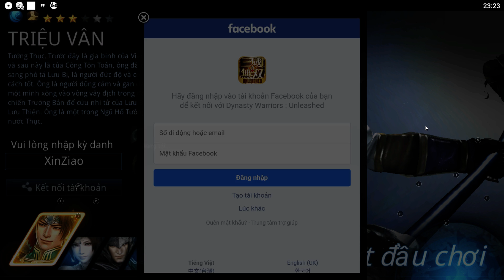TAM QUỐC DIỄN NGHĨA : TRIỆU TỬ LONG VS LÃ BỐ / Zhao Yun vs Lu Bu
Đối với một sản phẩm Dynasty Warriors: Unleashed mang tính chất của một tựa game nhập vai hành động thì việc phung phí tiền bạc một cách vô tội vạ là một sự lựa chọn “thiếu khôn ngoan” nhất. Người chơi đừng vội bỏ tiền ra để mua tướng bằng mọi giá trong khi chỉ cần nỗ lực chăm chỉ là có thể có trong tay một cơ số tướng “ngon” với chỉ số từ 3 sao đổ lên.